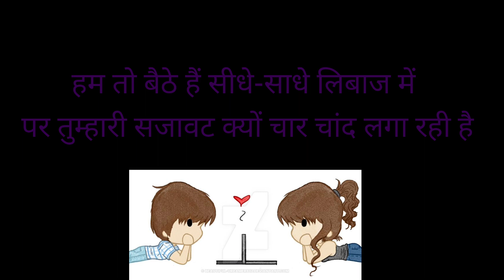shayari of the day